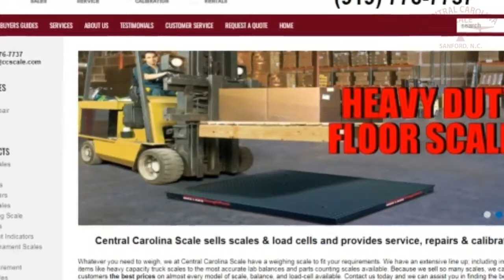Logging and Milling Truck Scales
Cardinal Scale offers a wide variety of truck scales for logging and milling that are ideal for the forestry industry to weigh loads of timber.

The ARMOR® Portable Truck Scale is specifically designed with the logging industry in mind and can be moved as tree clearing sites change. The ARMOR® Portable with lower frame features self-contained weighbridge modules which can be used on compact surfaces and then relocated as needed when the logging company’s location moves.

The ARMOR® Digital Truck Scale is ideal for long-term timber hauling and lumber mills. It is available in above-ground or pit-style installations and offers SmartCell® digital load cells built for a lifetime of heavy-duty weighing use.

For lumber and milling locations that are prone to severe lightning strikes, the Guardian Truck Scale features hydraulic load cells which are impervious against lightning and water damage and have a life-time warranty. For low-volume, temporary forestry applications, Cardinal Scale’s 760 axle scales are portable and can weigh tandem axles for on-road truck safety and load accountability.

Cardinal Scale’s diverse selection of truck scales offer timber haulers the right scale for their weighing application.